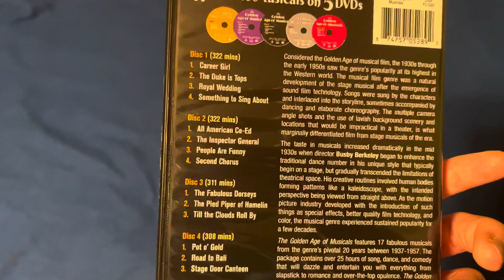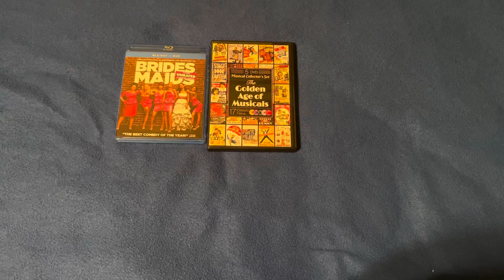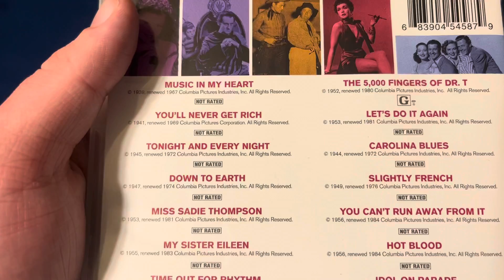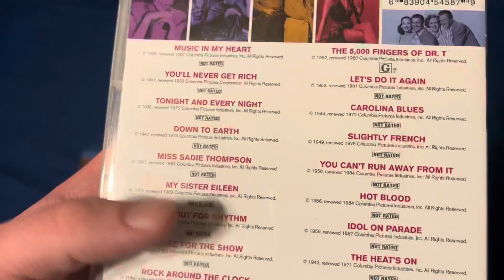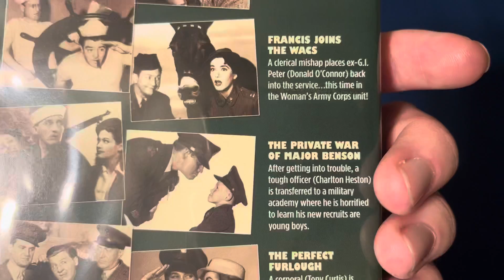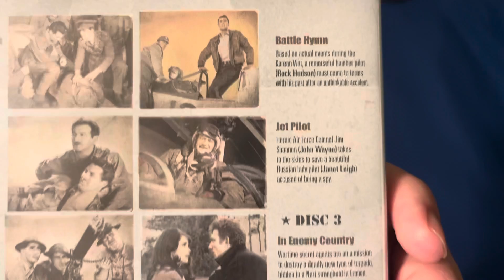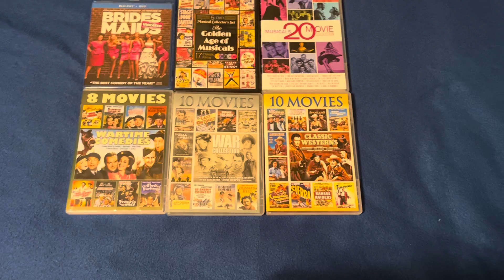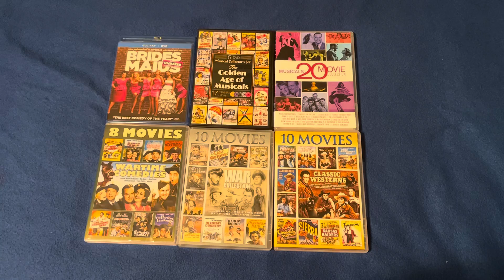Expanding My Collection - Episode 16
In this episode I show Bridesmaids, Muiscal 20 Movie collection, The Golden Age of Musicals 17 film set, Wartime Comedies 8 movie collection, War 10 movie collection and Classic Westerns 10 movie collection.